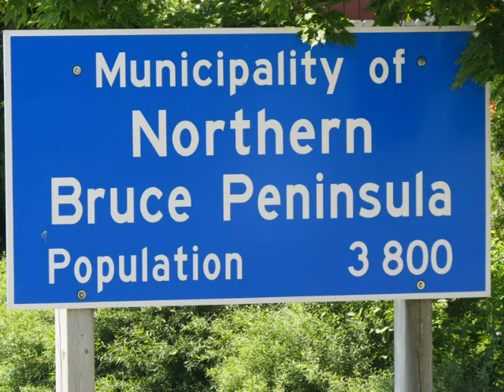2016/06/19 快樂的出帆 兩天一夜布魯斯半島旅遊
快樂的出帆 兩天一夜布魯斯半島旅遊

因緣殊勝 十年修得同船渡 相聚自是有緣 !
我們有約 期待再相會

製作︰蕭家訓